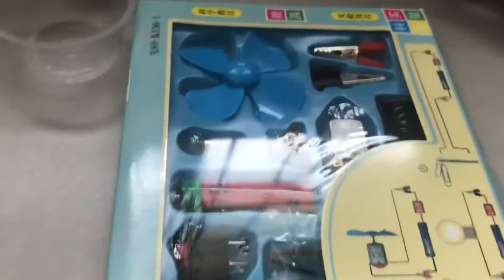Science Experiment | Fun lab activity for school students | Tinyworld LP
Catch this funny and freaky experiment by Pappu and Lampy